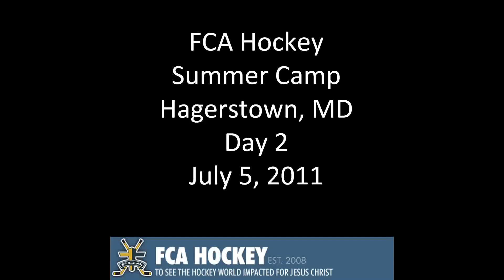FCA Hockey Hagerstown Day 2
Day 2 was full of activities from one ice instruction to soccer and